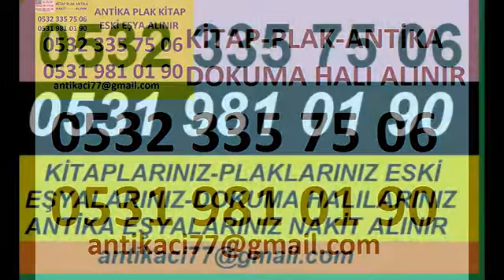Anadolu kavağı osmanlı dönemi evrak-nişan-Anadolu kavağı madalya resim kehribar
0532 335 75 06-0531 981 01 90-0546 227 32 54
Anadolu kavağı osmanlı yazılı evrak alan yerler,Anadolu kavağı osmanlı kağıt
alan,osmanlı evrak Anadolu kavağı,Anadolu kavağı antika osmanlı kartpostal alan
yerler,Anadolu kavağı antika osmanlı kartpostal alan yerler,Anadolu kavağı eski
kartpostal alanlar,Anadolu kavağı osmanlı dönemi resim alanlar,Anadolu kavağı
Anadolu kavağı osmanlı berat,Anadolu kavağı ferman satın alanlar,Anadolu kavağı berat
satmak istiyorum,Anadolu kavağı siyah beyaz kart satıcam,Anadolu kavağı eski kart
postal kartposta osmanlı nişan beratı Anadolu kavağı alanlar,Anadolu kavağı osmanlı
nişan satmak,Anadolu kavağı osmanlı madalya alanlar,Anadolu kavağı osmanlı mektup
alan firmalar,Anadolu kavağı osmanlı makbuz alanlar,Anadolu kavağı osmanlı rozet alan
yerler,Anadolu kavağı manzara eski kartpostal alan,Anadolu kavağı osmanlı sıkma kehribar
alanlar,Anadolu kavağı osmanlı sigara gümüş kutusu,osmanlı savatlı sigara kutusu
satıcam